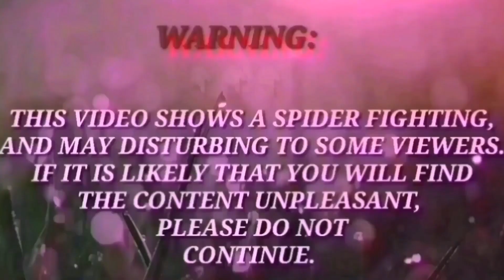7 WINS G NILABAN ULIT | MANANALO PA KAYA | SPIDER FIGHT. (#139)